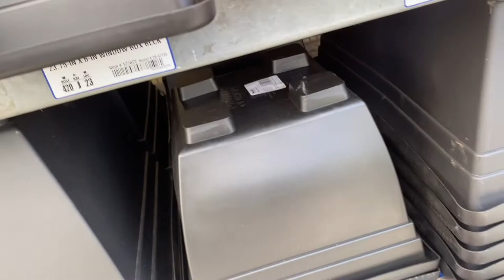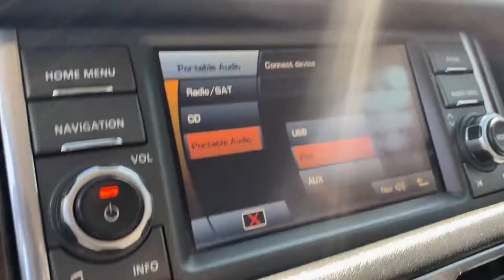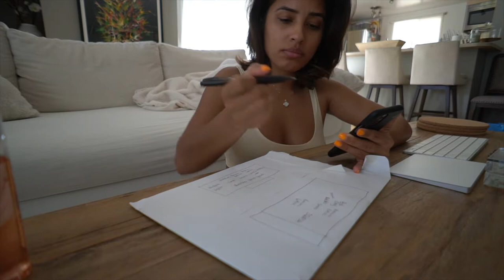VLOG| WHATS NEW AT HOME, SHOPPING AT TARGET, IKEA & LOWES AND GARDEN UPDATES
Hey everyone! In this video I update you on my garden and what I've planted for Spring/Summer 2022 and I take you guys on a little run to shop for some goodies for home :) Thank you all again for watching and I hope you enjoy!

PILLOW CASES
PILLOW INSERTS
TRIVET (FOR POTS)
HAND TOWELS
BODY OIL
CREAM AREA RUG
GREEN PLANTER BOX

& THE NURSERY I GO TO IS SEGO NURSERY 🤎